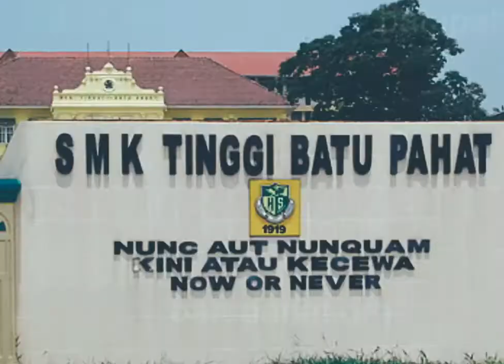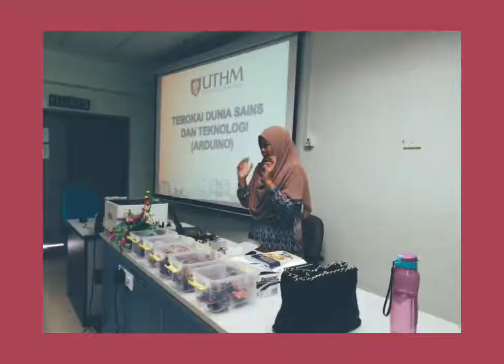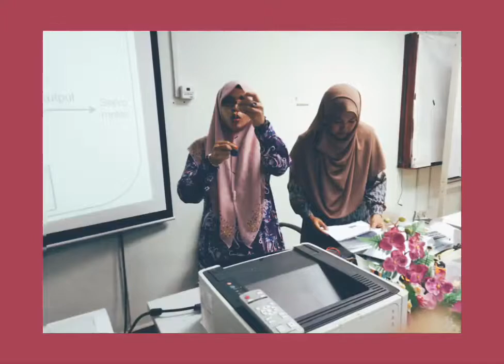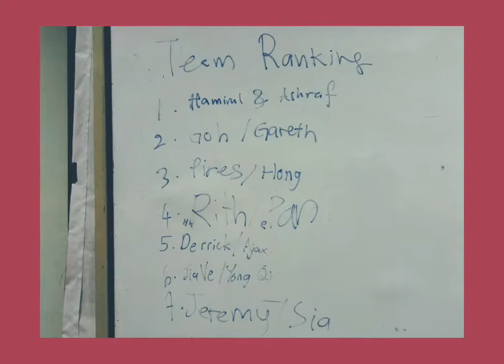Jalinan SKK SMK Tinggi Batu Pahat - FKEE UTHM 2018